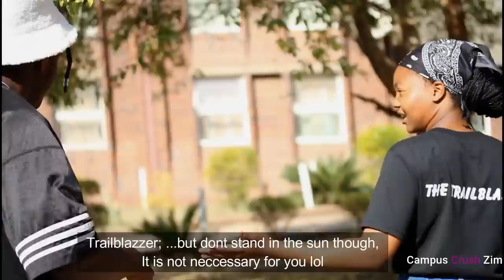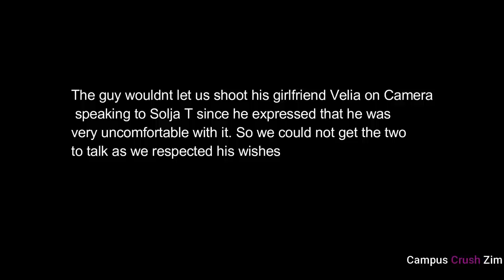Campus Crush Zim- S2 E2 ( SouljahT & Velia)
Campus Crush Zim- S2 E2( SouljahT & Velia) hosted by Trailblazzer, Produced by DjMambo

K.G Phenomenal x O Two's song Ndobvuma - Click and watch the music video